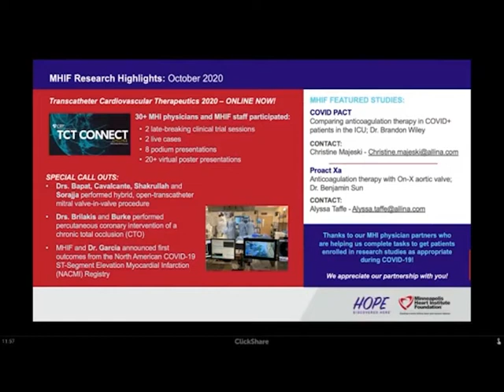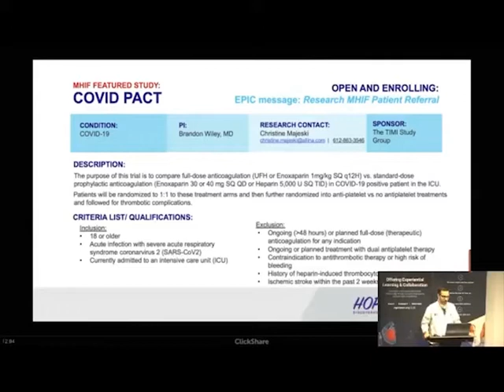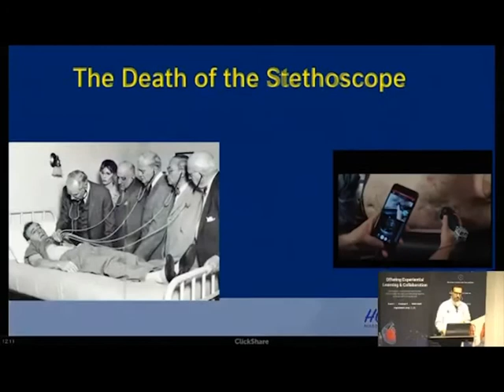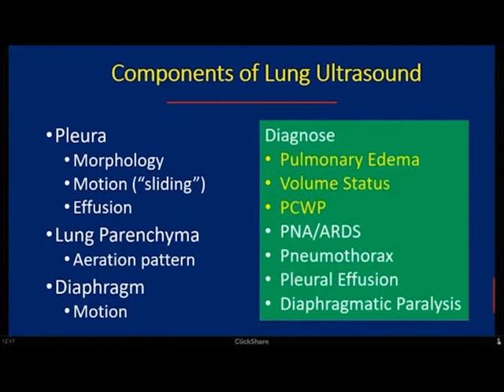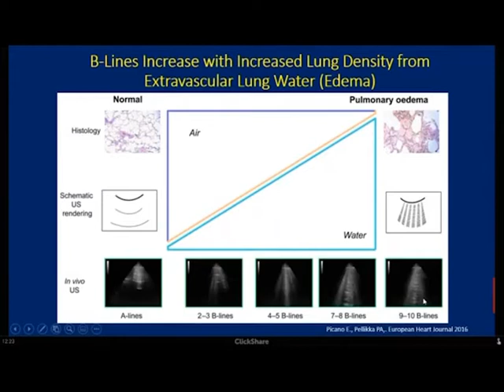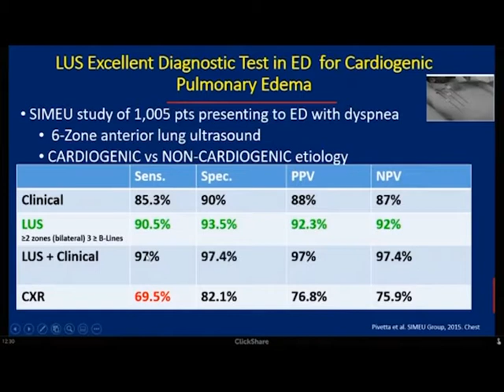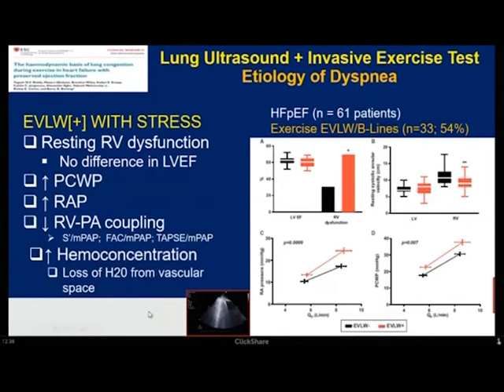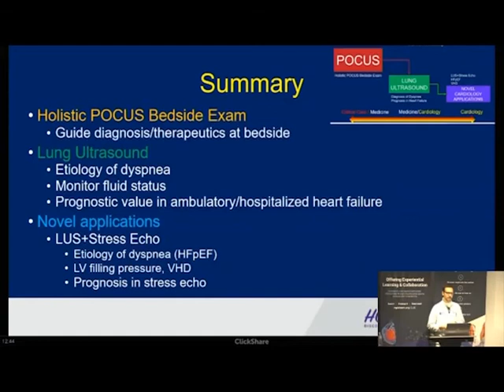Brandon Wiley, MD | Point-of-Care Ultrasound: Applications for the Cardiologist